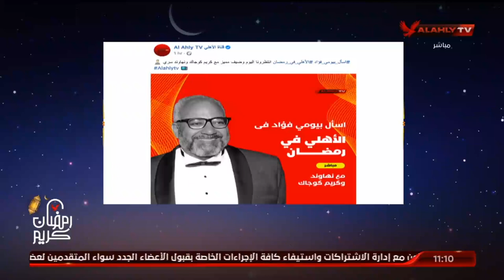بيومي فؤاد يكشف سبب اختفاء فوازير رمضان | الأهلي في رمضان